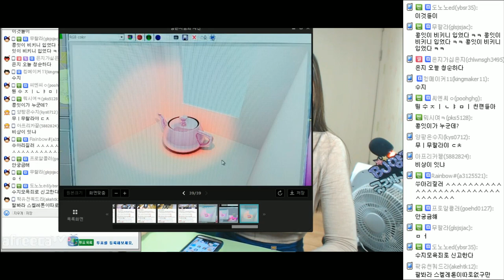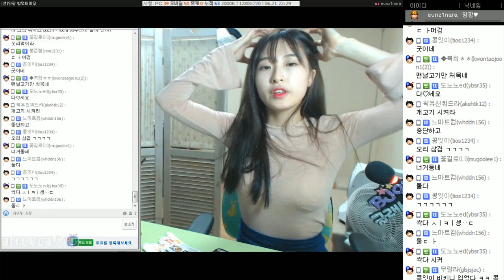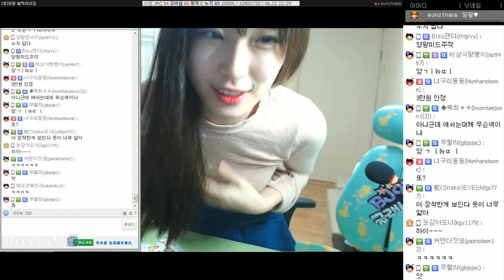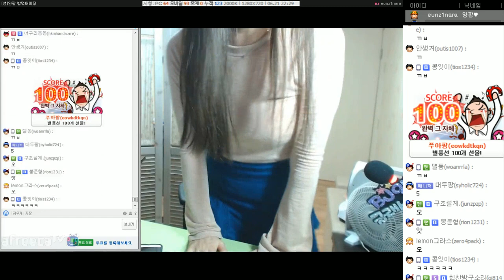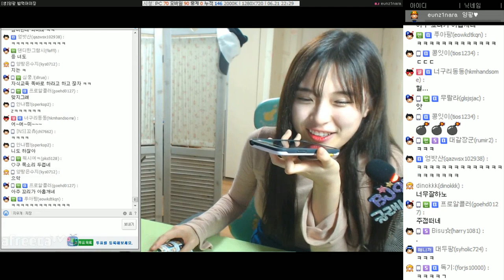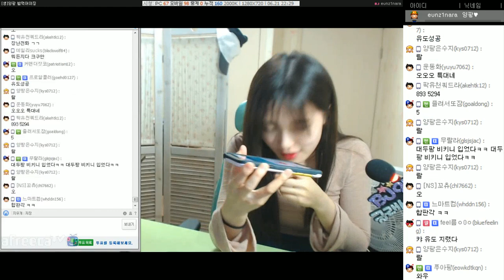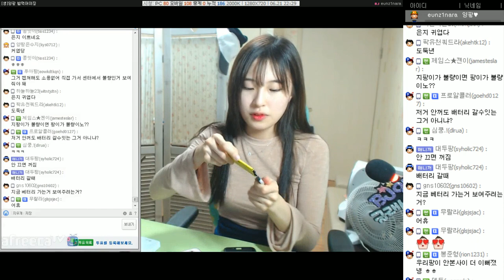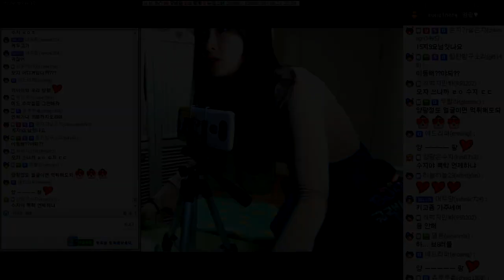양팡 집방송 [수제 주전자 뽐내기, 저녁 메뉴 정하기] (2016-06-21 Part 1)